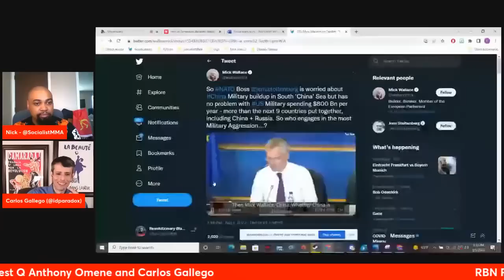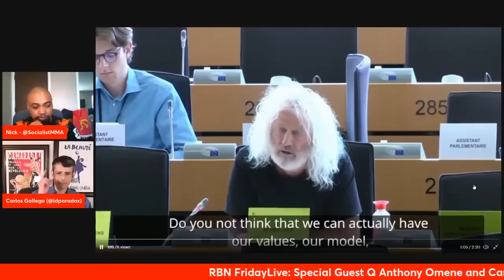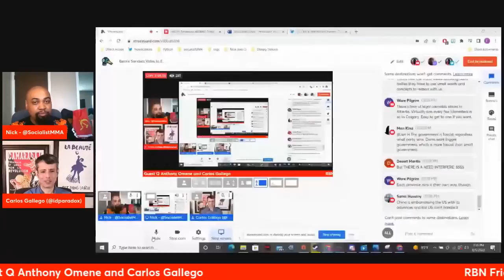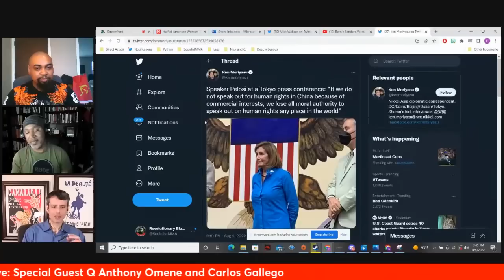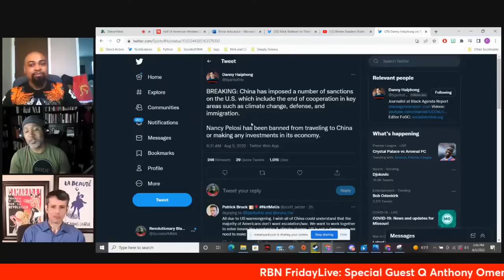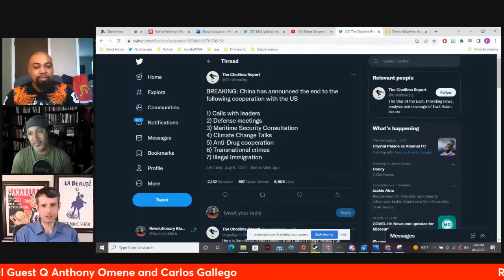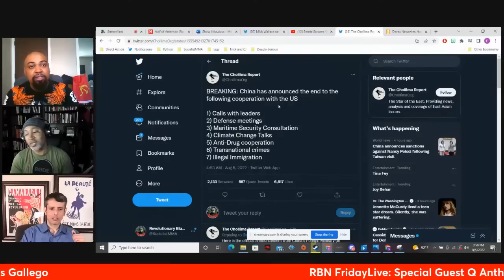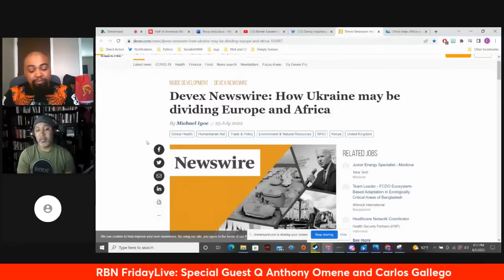Debunking the Anti China Narrative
Special Guests
Carlos Gallego and Q Anthony Omene